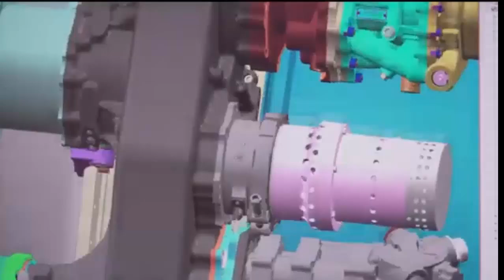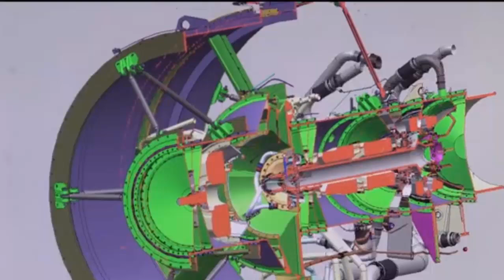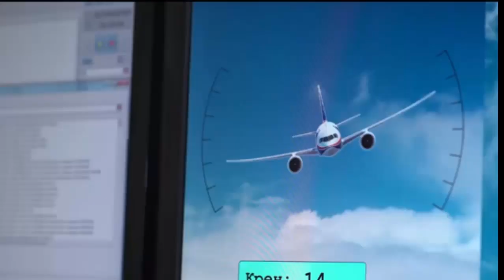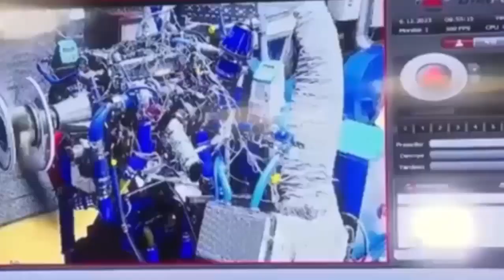China helps drive future Su 35 engines, is key to providing the exceptional agility on fighter jets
the Chinese side did not hesitate to demonstrate the strategic significance of their technologies for Russia, promising that artificial intelligence would not only be a tool for production processes but also for dominance in future military technologies. is now offering its world-leading expertise in artificial intelligence to engineers at Russia’s United Engine Corporation. United Engine Corporation produces engines for some of the most advanced Russian combat aircraft, including 4th and 5th generation fighter jets. One of the main engines produced by UEC is the AL-41F1, which powers the modern multi-role fighter Su-35. This high-maneuverability and powerful engine is key to providing the exceptional agility of the Su-35, while also offering improved fuel efficiency and reduced emissions.